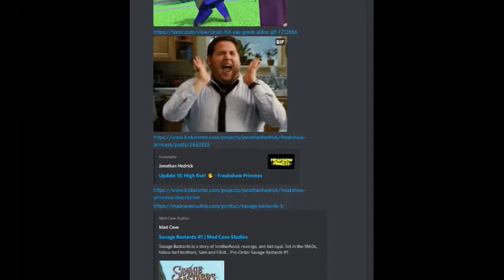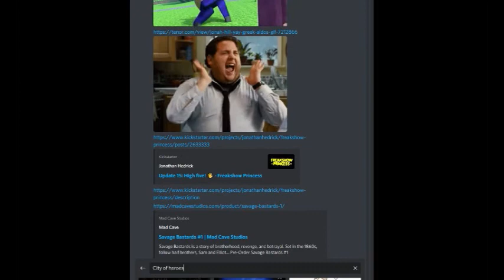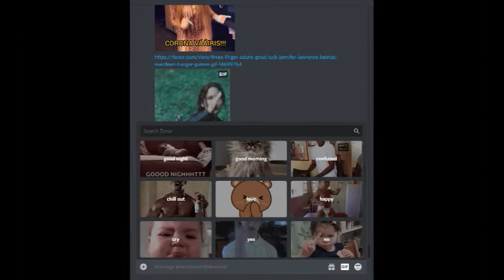Nub Podcast with Dylan Guarisco on HWWS WebTV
This week we have an episode of the podcast and an interview!  Horray!
Check out Dylan Guarisco on his youtube channel!

WATCH Attraction Reviews at ( ...), Movie Reviews, Interviews, Discussions, Art and more on HWWS Web TV on YouTube

HWWS Web TV and HWWS Media is the internet's best web show series distributor.
With shows like The Orlando Wizard and the Hangin With Web Show and The Maine Event with Kevin and Mia, we are set to bring the best web series content to Youtubers everywhere!

Our mission is to provide comfortable, professional and informative media coverage to members of the arts and entertainment community, as well as area attractions, tourist destinations, comic conventioneers and more and distribute these to the world wide web to assist in sharing new creative works with a global internet audience.

Be a Producer for Hangin With Web Show!